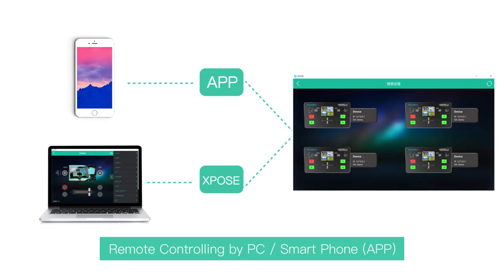Best video switcher for live streaming 2020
FEELWORLD LIVE PRO L1 Multi-format Video Mixer Switcher 4 HDMI inputs multi-camera production USB3.0 for live streaming Youtube.

LIVE PRO L1 with 4 CH HDMI inputs and 1 HDMI output, all of them support 1080p. For live streaming, there is a USB3.0 interface. And plus, the LAN port for controlling and upgrading; for audio, it has 2 interfaces, one for input, and the other one for output. All of these make it easy to create professional multi-camera productions. It is able to stream anyone from the 4 HDMI inputs to any live broadcasting platform via third party live streaming software such as OBS. Simply connect LIVE PRO L1 and you can switch live between 4 high-quality video camera inputs for dramatically better quality images. Or connect a computer for PowerPoint slides or gaming consoles.

 - Exquisite and Flexible Control Panel:
The LIVEPRO L1 has an exquisite and compact control panel. The 4 buttons are for selecting input signals, green flashing means the signal has been selected, then switch the T-Bar, the selected signal will be displayed on the screen seamlessly, the green button changed to red after switched. The MENU button is for menu setting, the SW button is for selecting different functions such as mixing, PIP, transition time setting and other functions. The left knob is for voice volume controlling, the right knob is for menu setting as well. From the TFT screen, we can preview 4 HDMI signals and easily do the menu setting.
- When you choose T-Bar to switch signal sources or transition effects, T-Bar must be pushed to the left end or right end. When using the menu operation, T-BAR should also be in the left end or right end, otherwise it cannot be operated.
- When you would like to connect or embed audio, you must select the external or embedded audio source in the "AUDIO" menu firstly.

- LIVE PRO-L1-panel-1
The LIVEPRO L1 has an exquisite and compact control panel. The 4 buttons are for selecting input signals, green flashing means the signal has been selected, then switch the T-Bar, the selected signal will be displayed on the screen seamlessly, the green button changed to red after switched. The Menu button is for menu setting, the SW button is for selecting different functions such as mixing, scaling, transition time setting and other functions. The left knob is for voice volume controlling, the right knob is for menu setting as well. From the TFT screen, we can preview 4 HDMI signals and easily do the menu setting.

- Compact and Light Weight Design
The LIVEPRO L1 is a mini switcher, that is small enough to fit into equipment cases and camera bags. Designed to integrate with typical video production workflows, the LIVE PRO L1 has a screw tap for standard video mounts and conveniently attached to a tripod to stay out of the way. It is lightweight design makes it ideal for mobile video applications too.

- Flexible T-Bar Switching
The T-Bar of LIVE PRO L1 supports 14 transition effects and signal to switch. Under T-Bar mode, pushing the green button, it will flash and push the T-Bar to the end (left or right), the source will be switched with the selected transition effect. After switching, green turns to red. It is very suitable for video special effects switching of small outdoor scenes to meet the needs of video switching such as radio and television, outdoor sports events, school courseware production, etc.

- Multi-Application, One Solution
For normal people, they need a smaller and simpler product to deal with live applications. The LIVEPRO L1 can be done this, which is with simple and compact design, rich special effects switching function, the screw hole can be fixed the switcher on the tripod. with these, live streaming and multi-signal control will be simpler and easier done by a single person.

 - AUDIO IN and AUDIO OUT
LIVE PRO L1 with AUDIO IN and OUT. The output interface can be connected to speakers, headsets, etc.; The AUDIO IN interface is a linear input interface, which is connected to a digital signal. The microphone collects analog signals, so when the microphone is connected to the LIVE PRO L1 audio input interface directly, there is no way to receive audio. Solutions for live broadcasting audio problems: